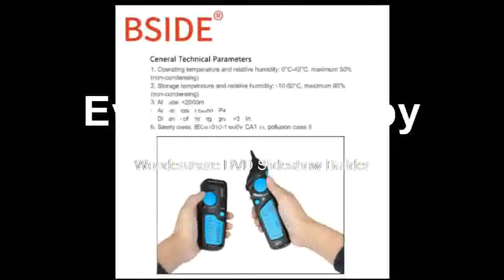Buying RJ11 Telephone Wire Network LAN TV Electric Line Finder Tester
Product On Aliexpress

Brand Name:BSIDEModel Number:FWT81is_customized:YesType:Cable TesterCable measuring distance:300mItem Type:Network Wire Tracker TesterThe router is running on the powersupply:YESDetect cable type:RJ45 RJ11Telephone job status detection:YESNetwork cable detection:YESCheck wire continuity:YESTest line level:YESpositive and negative polarity:YES